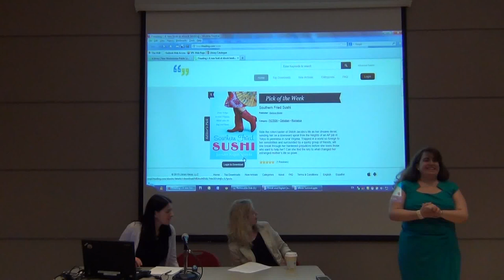Clip2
Clip 2/5 2015 ebook summit